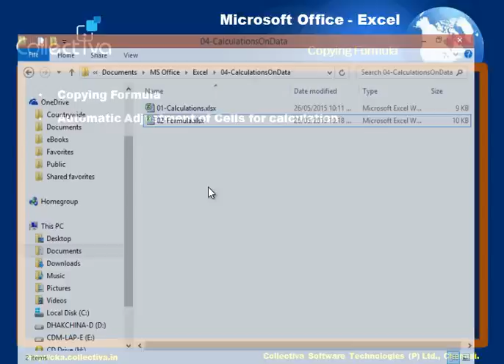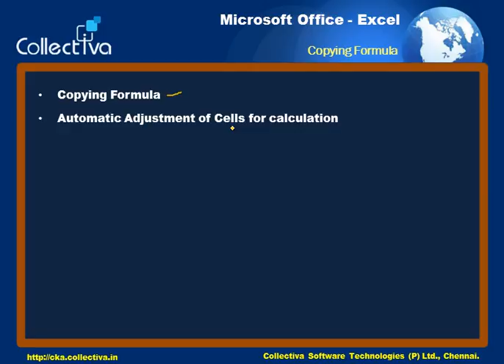14 Copying Formula